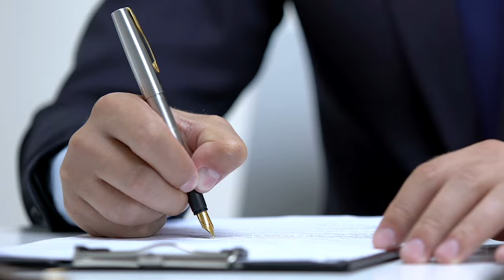The Permanent Residence - it’s not over! Non-standard immigration case. Ismail Shahtakhtinski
Ismail Shahtakhtinski just finished an individual hearing in a case held remotely with Arlington Immigration Court and wants to share with you this case information and the results.

00:00 What is this case about?
02:20 Today’s hearing with Arlington Immigration Court
09:00 The hearing was about four hours long
09:15 The US citizenship for clients
12:00 If you already have the Permanent Residence - it’s not over

NO LEGAL ADVICE IS OFFERED IN THIS VIDEO OR IN THE COMMENTS. PAID CONSULTATIONS WITH OUR TEAM.